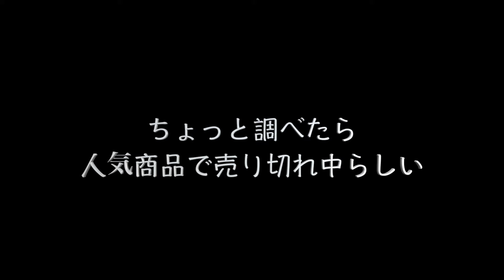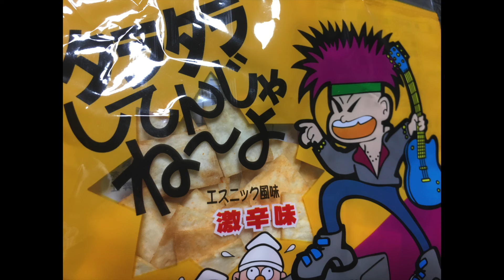タラタラしてんじゃね〜よ（お菓子）激辛味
売り切れの人気商品をいただいたのでレポしておきました。
調べたらちょっと面白いこともわかりました。

タラタラしてんじゃね〜よ